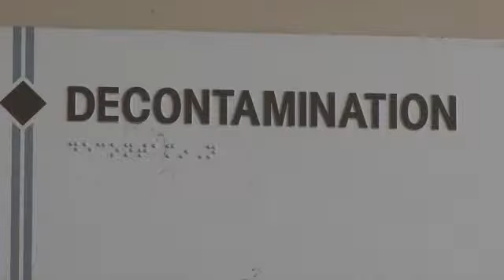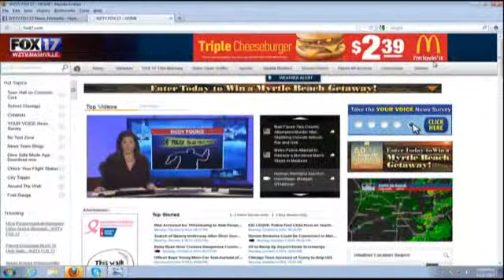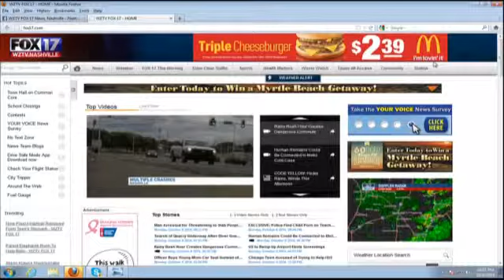Local Hospitals Prepare Ebola Response Protocol